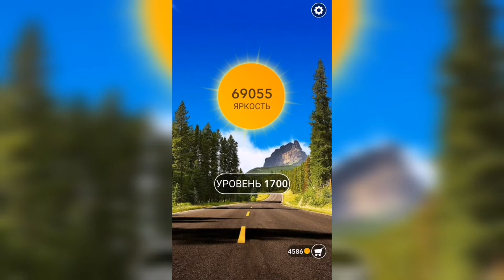Word / Слово Крест: Поиск русского кроссворда / Уровень 1700